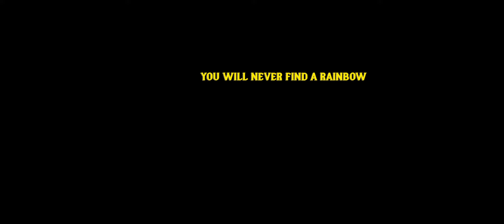Oka Sextant Katha Trailer KGF Thathayya Telugu Latest Movie Trailers 2022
Like Us our Page Facebook